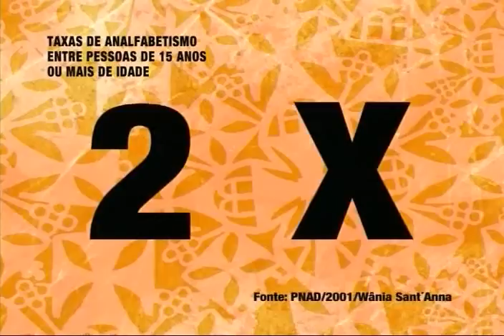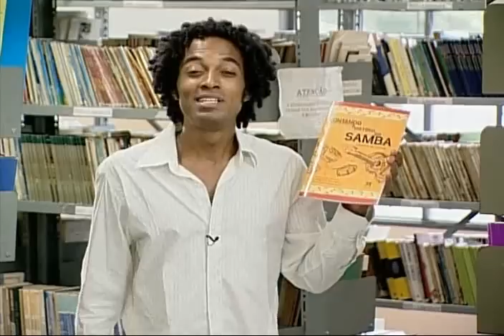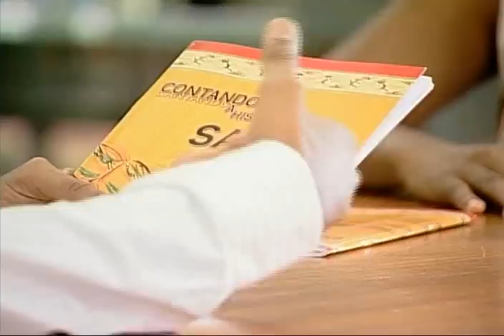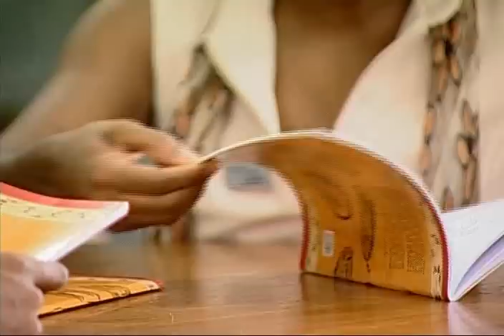A Cor da Cultura - Projeto Cantando a História do Samba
Programa A COR DA CULTURA - NOTA 10, do Canal Futura filmado na Escola Municipal - EMEF Marlene Pereira Rancante.
Os educadores podem suprir a carência de materiais didáticos que incluam o negro sem preconceito com leituras adequadas e uma dose de criatividade. Um passo importante é escolher de forma consciente os livros que adentram a sala de aula. Outra possibilidade é desconstruir junto com os alunos as imagens e textos que veiculam o racismo. Uma excelente alternativa pode ser a produção do próprio material didático. Foi o que fez a professora Elzelina Dóris na EMEF Marlene Pereira Rancante, em Belo Horizonte.